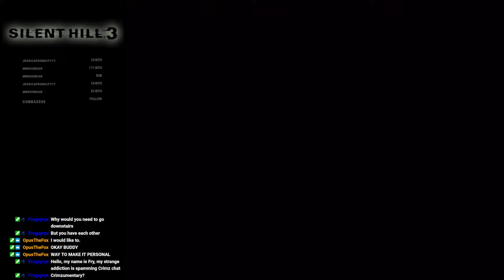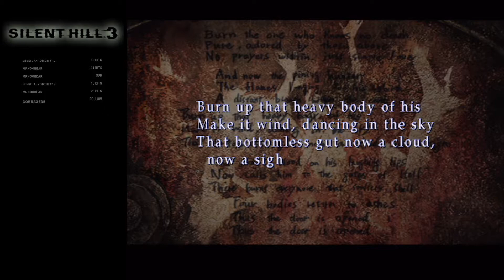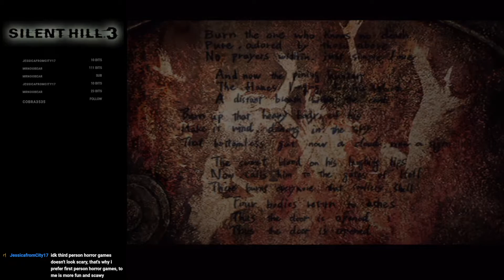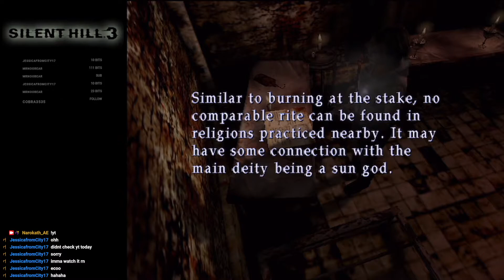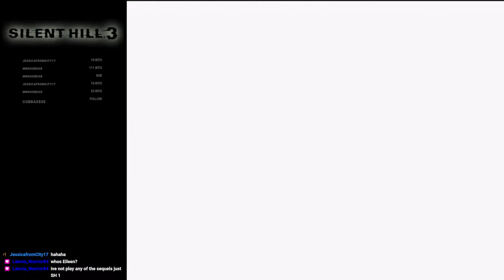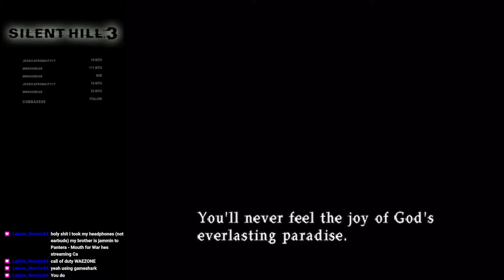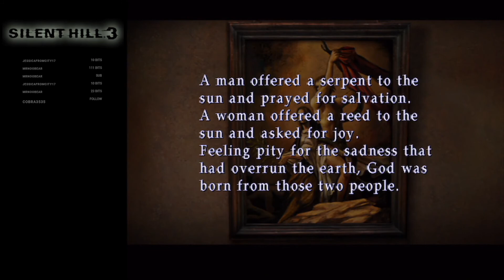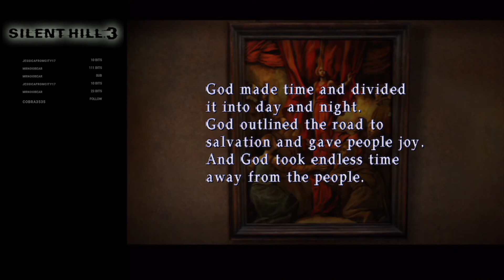Silent Hill 3 with Deury Part 5 1080p - Commentary Playthrough